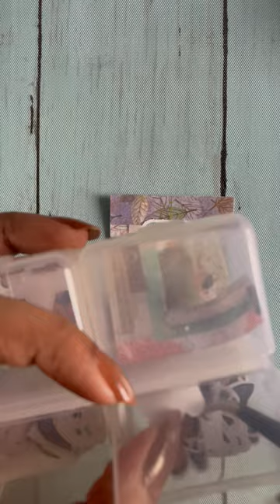Mini journal ASMR | The perfume of promises